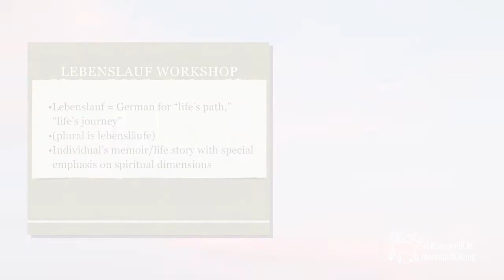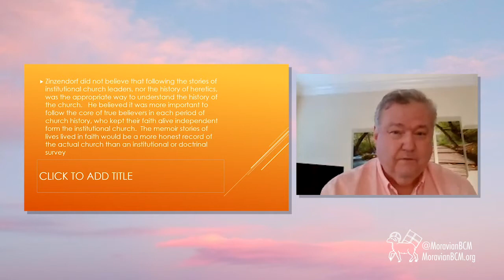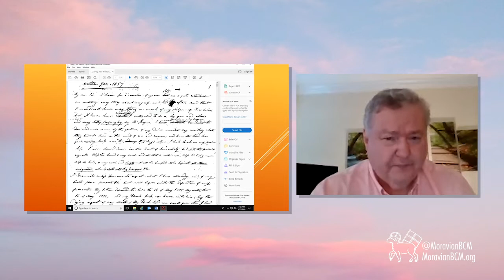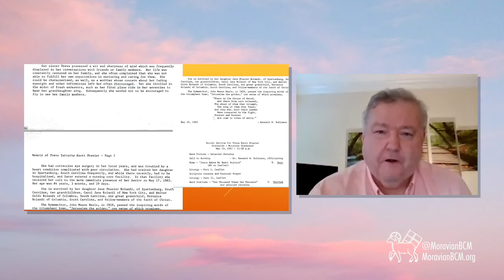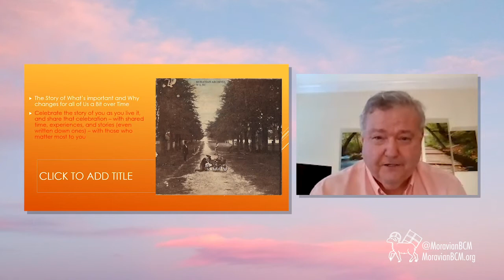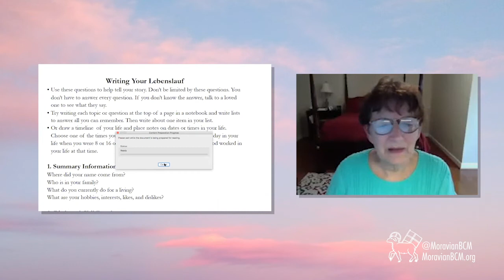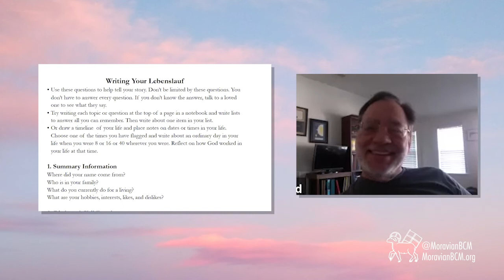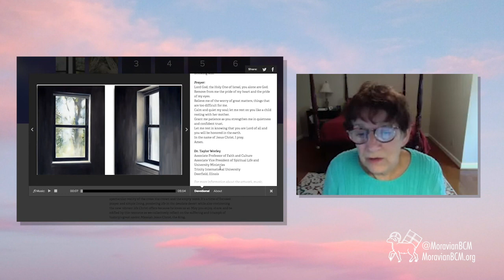Writing Your Spiritual Autobiography | Session 2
Explore and experience the Moravian tradition of writing a lebenslauf in four sessions. Moravians wrote the story of their own journey with God often around mid-life.  You do not need to consider yourself a writer to experience this workshop, and you may find reflecting on how God has worked in your life a thoughtful spiritual practice.  This series might also be experienced in a small group setting.

These sessions are led by Kay Windsor, a member of New Philadelphia Moravian Church, a writer, a writing group leader, and a retired teacher. She leads writing sessions for Trellis Supportive Care, a local hospice, her church, and community groups. Her writing is included in Farther Along: The Writing Journey of Thirteen Bereaved Mothers. Eric Elliot from the Moravian Archives joins this session as a special guest.